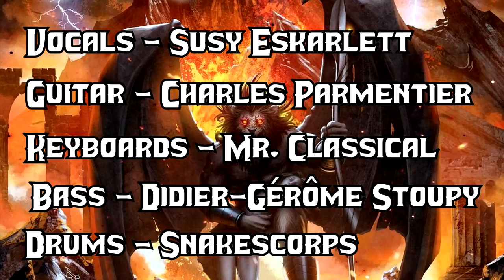Battle Beast - Far Far Away (Full Cover Collaboration)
Hey!
Three weeks ago, February 17th, Battle Beast released their latest album "Bringer Of Pain". But the song we covered here : "Far Far Away" is from their album "Unholy Savior" (2015). It's hard to say it's a masterpiece because almost all songs of this band are masterpieces so... A big thanks to all of my collaborators : Susy, Charles, Didier and Mr. Classical for accepting my invitation in this collaboration! Please visit their channels, it is worth it!

And me on drums, audio mixing and video editing.